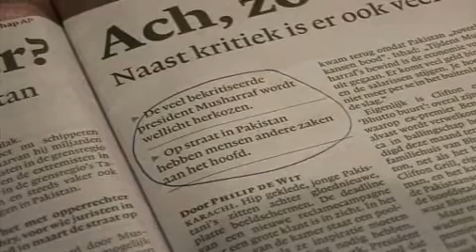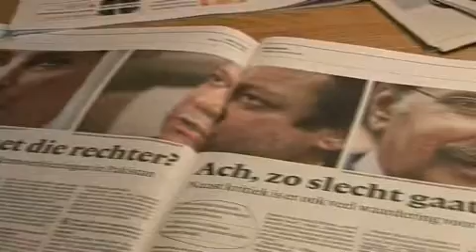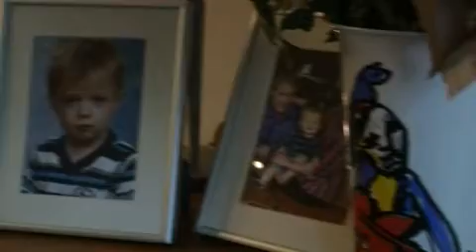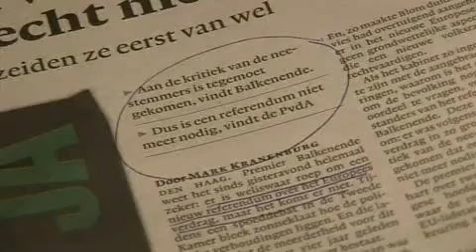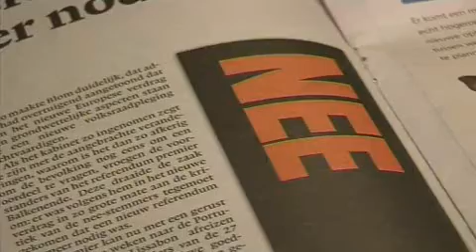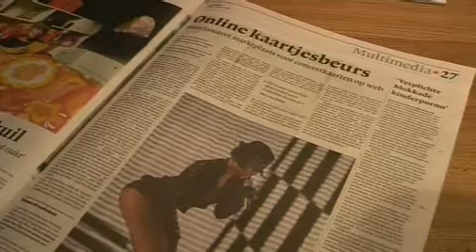Who's Next - Harry van Bommel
Robert van de Roer leest nrc.next met Harry van Bommel